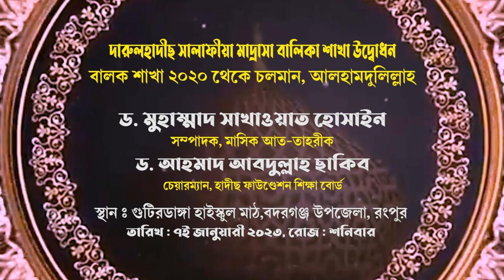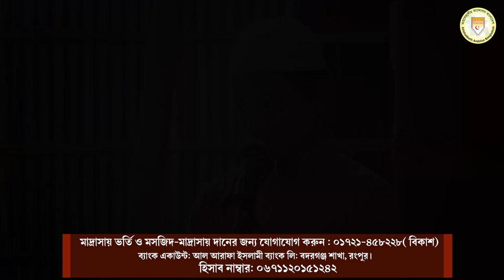দারুলহাদীছ সালাফীয়া মাদ্রাসা,বদরগঞ্জ, রংপুর┇হাদীছ ফাউণ্ডেশন শিক্ষা বোর্ড┇ড. ছাকিব┇ড. সাখাওয়াত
হাদীছ ফাউণ্ডেশন শিক্ষা বোর্ড কতৃক পরিচালিত
শুভ উদ্বোধন
দারুলহাদীছ সালাফীয়া মাদ্রাসা বালিকা শাখা
বালক শাখা ২০২০ থেকে চলমান, আলহামদুলিল্লাহ।
 এর উদ্যোগে দিনের বেলা
 ইসলামী সম্মেলন ২০২২
প্রধান অতিথি :
সেক্রেটারি, ইসলামী কমপ্লেক্স রাজশাহী।
বিশেষ অতিথি :
গবেষণা পরিচালক, হাদীছ ফাউণ্ডেশন বাংলাদেশ।
স্থান: গুটিরডাঙ্গা হাইস্কুল মাঠ,বদরগঞ্জ উপজেলা।

মাদ্রাসায় ভর্তি ও মসজিদ-মাদ্রাসায় দানের জন্য যোগাযোগ করুন : ০১৭২১-৪৫৮২২৮( বিকাশ)
ব্যাংক একাউন্ট: আল আরাফা ইসলামী ব্যাংক লি: বদরগঞ্জ শাখা,রংপুর।
হিসাব নাম্বার: ০৬৭১১২০১৫১২৪২
দুস্ত ইয়াতীম ফান্ড :
ব্যাংক একাউন্ট: ফাস্ট সিকিউরিটি ইসলামী ব্যাংক লি: বদরগঞ্জ শাখা রংপুর।
হিসাব নাম্বার : ০২৮৬১৩১০০০০০০৬২

asadullah al ghalib video, dr muhammad asadullah al ghalib, dr asadullah galib, asadullah al galib new waz, shaikh dr. asadullah al ghalib, dr m asadullah al galib, prof dr asadullah al galib, din by dr asadullah al galib, dr asadulla al galib, dr asadullah al ghalib, dr galib, by dr galib, galib, dr ghalib, by dr galib, jumar khutba dr galib, dr.asadullah al galib, asadullah al galib, dr ghalib asadullah shah, amanater kheanot by dr galib, asadullah al galib waz, asadullah al galib, tumra dr galib shaheb er student tai na, bangla waz tumra dr galib shaheb er student, doler songkha koto by dr asadullah al galib, dr, dr. ghalib, asadullah galib, dr. asadulla al galib, dr. asadullah al galib, ghalib
ঢাকার মধ্যে সবচেয়ে বড় মসজিদ নির্মানে এগিয়ে আসুন 🕌 Sheikh Abdur Razzak bin Yousuf